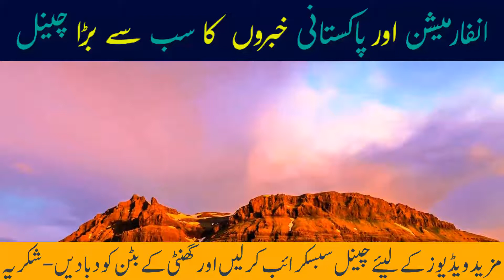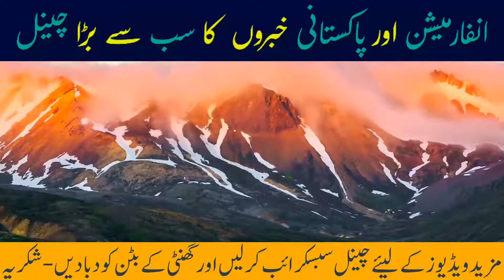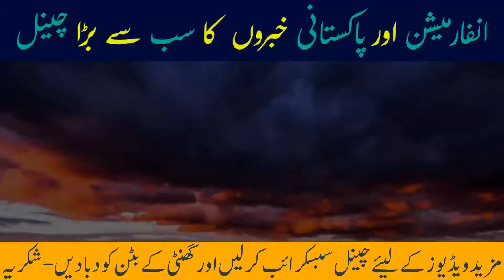Mothers - بچوں پر ظلم - Molana Tariq Jameel -Latest Bayan 13 Feb 2019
funny "best pranks" "music video" "hip hop music" "world star hip hop"